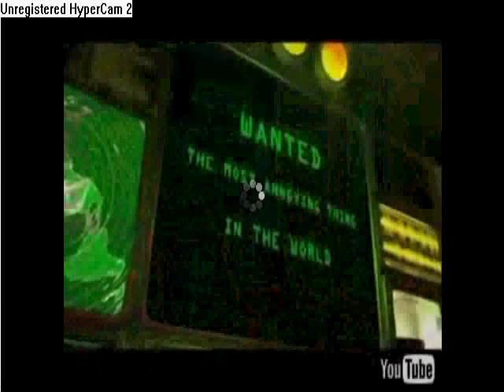Crazy frog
flames192